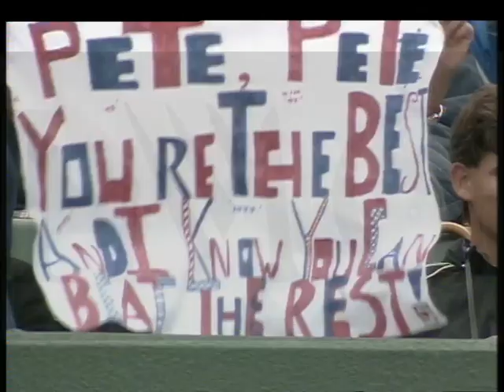Wimbledon 1997 2R Sampras vs Dreekmann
Pete Sampras - Hendrik Dreekmann - Wimbledon 2nd round on June 26, 1997.